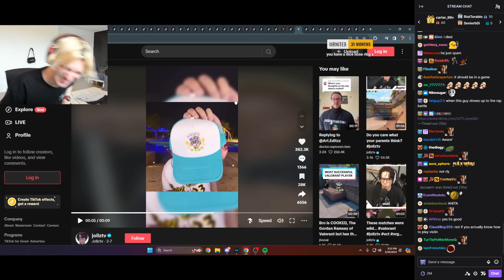xQc Dies Laughing at Anita Max Win Bass Boosted